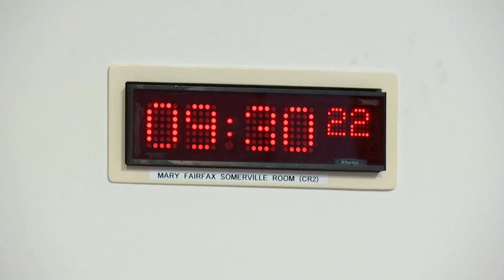Net Zero, Energy and Transport Committee - 18 April 2023